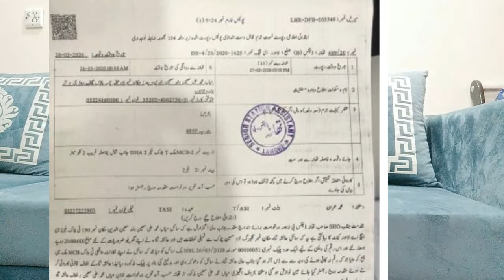Ayesha Sana Got Away With A Fraud | FIR Against Ayesha Sana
Ayesha Sana عائشہ ثنا is a Pakistani performing actress who has appeared in television morning shows, film, television, and theater performances. She graduated from Convent of Jesus and Mary in Lahore and attended Kinnaird College, where she studied law. She went on to get an external law degree at the University of London. Sana is a single mother and has one son named Ahad. Ayesha Sana in like manner performed in various shows as a host. She once hosted a Television show called Lines of Style. She facilitated a morning show Meena Bazaar in 2006 on PTV Home, it was presentation of Ptv Karachi Centre; it ended in 2007 In 2009, she rejoined PTV Home as morning show anchor again from Ptv Lahore Centre in a morning show named Meena Bazaar with Ayesha Sana and became no.1 Morning Show anchor. She first performed for TV in a Drama Series Pehli Barish, which was produced in Germany.